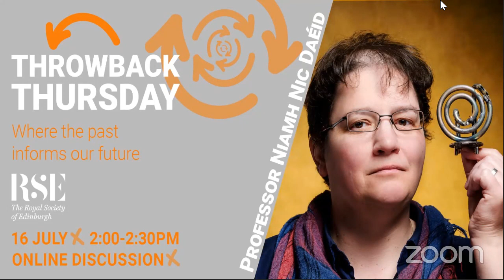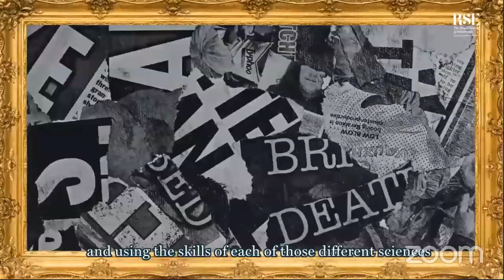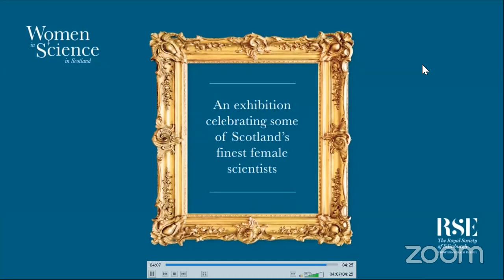Throwback Thursday with Professor Niamh Nic Daeid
The third discussion in our Throwback Thursday series is led by Professor Niamh Nic Daéid, Professor of Forensic Science, University of Dundee and Director of the Leverhulme Research Centre for Forensic Science, who will reflect on her inspirational talk from the RSE’s Women in Science series – an exhibition highlighting some of the most talented leaders, thinkers and practitioners working in Scotland. Part of Niamh’s research is in the application of virtual reality in crime scene, allowing expertise to be brought into the crime scene remotely.

We have an expectation that the very best science is being used in the service of justice – but this is not always the case. Some of the evidence currently presented in our courts relies on subjective interpretations of, for example fingerprints, tool mark comparison or the matching bullets to guns. We also don’t know much about how materials move between people or between people and objects. Such knowledge is critical to understanding the weight that scientific findings may have in the investigation of the circumstances of a criminal case. Leverhulme Research Centre for Forensic Science was established in 2016 at the University of Dundee to look at these areas and many more as we bring robust science front and centre into the investigative process.